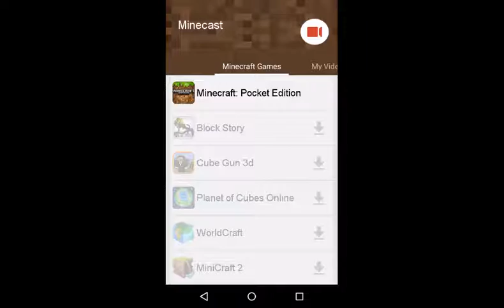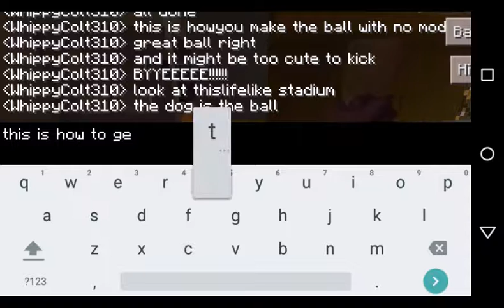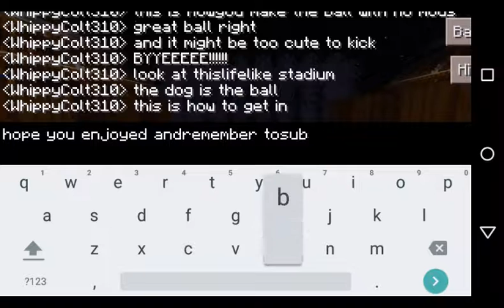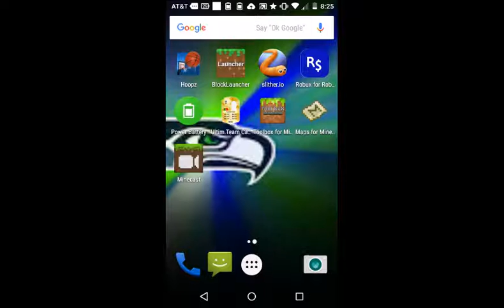Diy soccer ball and ticket booth for soccer stadium mcpe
Djvfkbfgj